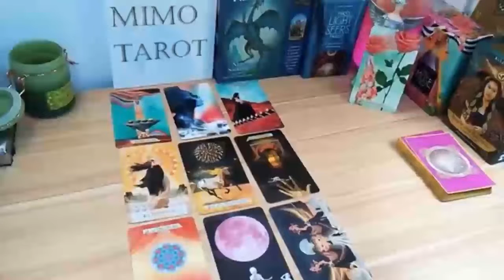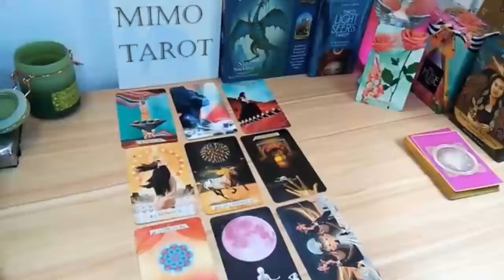GEMINI STALKING, SPYING AND PRYING TO KNOW MORE ABOUT YOU, TAROT LOVE READING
Gemini, Aries, Cancer, Capricorn, Aquarius, Leo, Libra, Pisces, Sagittarius, Scorpio, Taurus, Virgo, Scorpio ,Horoscope,October 2022

Gemini Oct
Gemini 2022
Gemini today
Gemini October